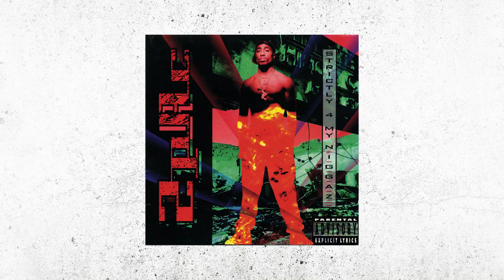New Tupac Music Is Coming In 2023 Says E-Love